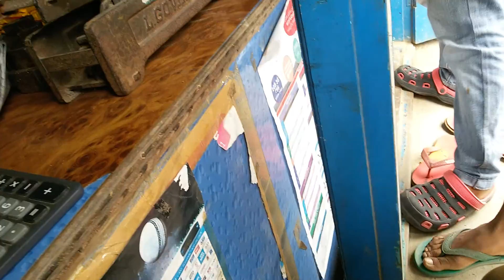SPRITE TAKING AT Hatilung bantow bangali babu dukan North lakhimpur with anmol and Munna 2